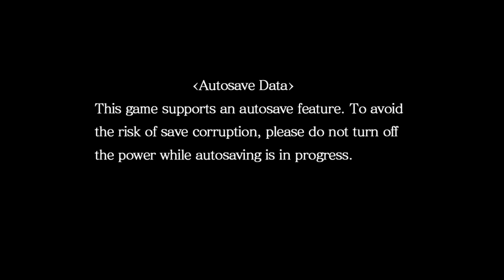Friday Night Fisticuffs - Blade Strangers